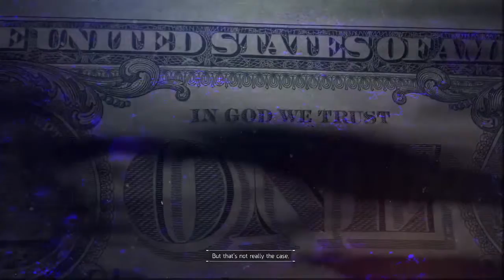All Evidence Videos - Tom Clancy's : The Division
I know I haven't uploaded in awhile but I'm in the middle of starting a new series based on The Division, so I uploaded this real quick to  show I'm not dead.